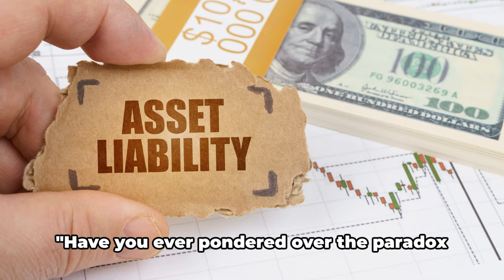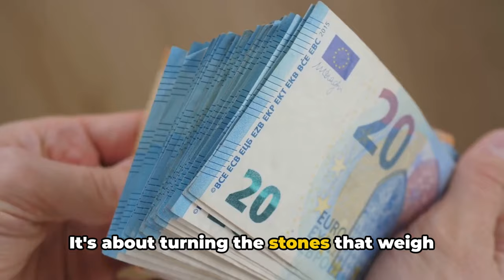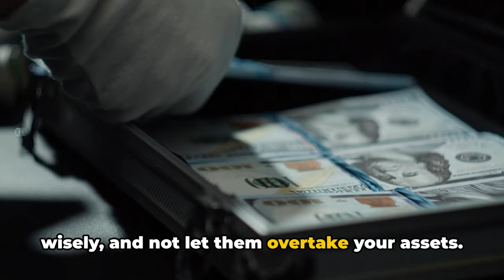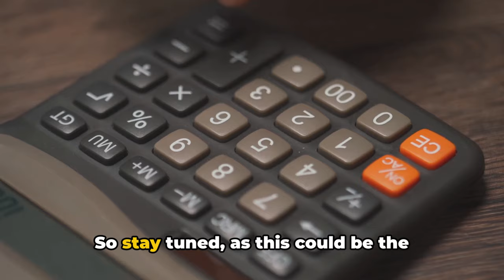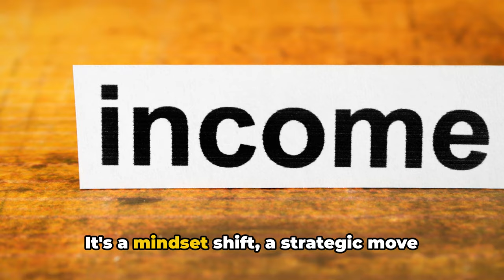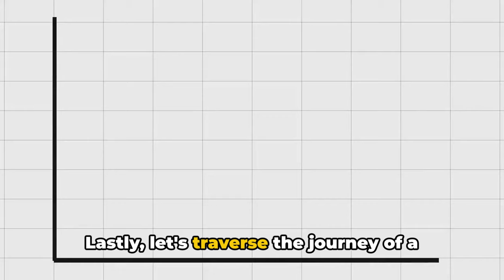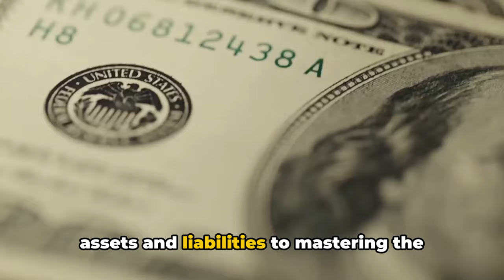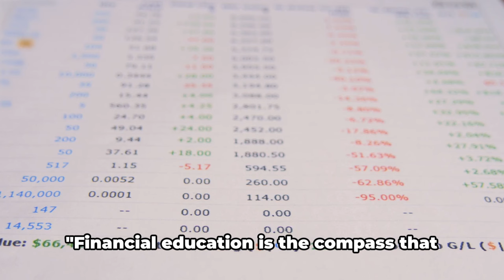Transforming Liabilities into Assets: The Path to Wealth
Welcome to our video, "Unlocking Wealth: How to Turn Liabilities into Assets". We will explore the powerful concept of transforming liabilities into assets and provide you with practical steps to embark on the path to financial prosperity. With valuable tips and strategies, our goal is to guide you towards unlocking your full wealth potential. Discover the secrets of changing your financial landscape by recognizing liabilities as hidden opportunities. We will delve into various types of liabilities commonly encountered, such as debts, expenses, and obligations – and reveal how they can be turned into profitable assets that generate income and boost your overall wealth.

OUTLINE:
00:00:00 The Wealth Paradox
00:01:58 Defining Assets and Liabilities
00:04:14 The Art of Conversion
00:06:16 Real Life Examples
00:08:18 The Power of Financial Education

The world of Money, Finance, & Business.